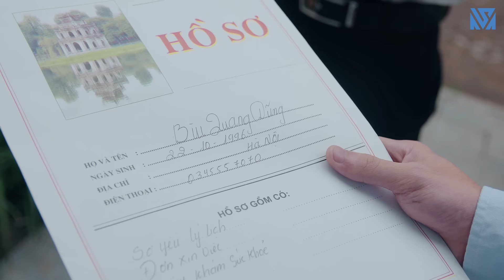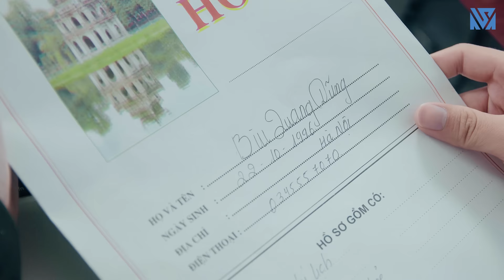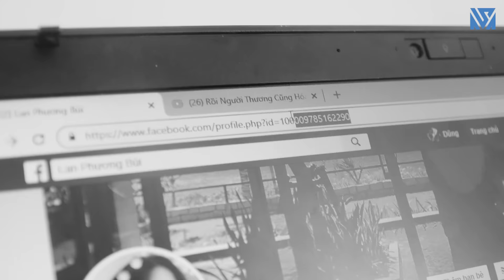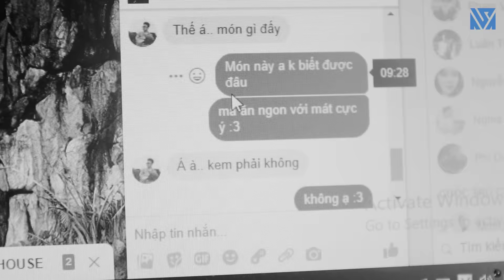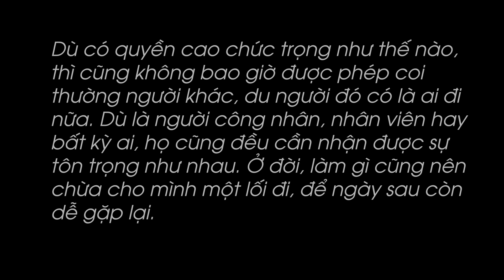Giúp Đỡ Bạn Cũ Chủ Tịch Bị Sỉ Nhục Và Cái Kết - Đừng Bao Giờ Coi Thường Người Khác - Tập 129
Đừng bao giờ coi thường người khác, có câu nói rằng: “Làm người chừa lại một lối đi, ngày sau còn dễ gặp mặt”. Chừa lại một chút đường lui và bậc thềm cho tương lai, làm người điềm đạm, sống thật tâm mình.